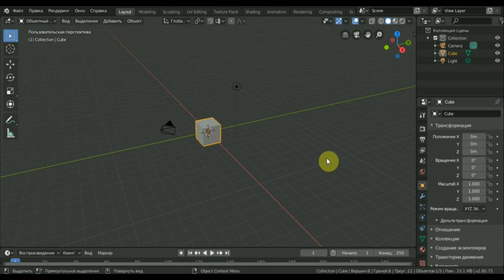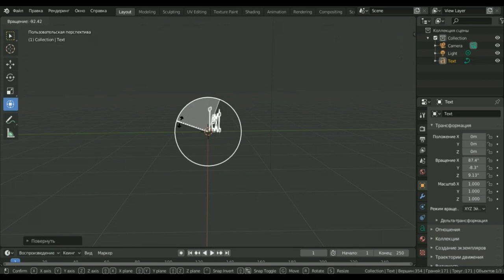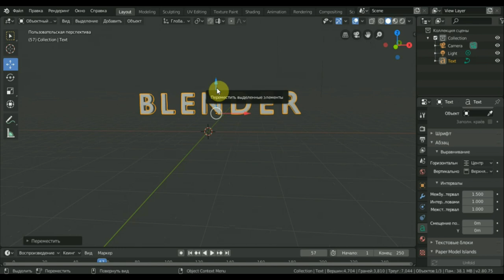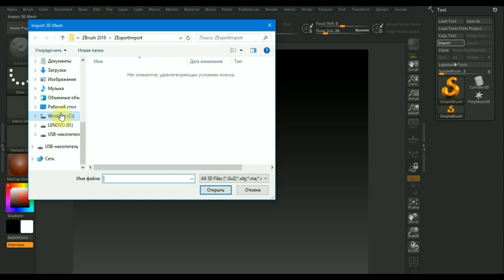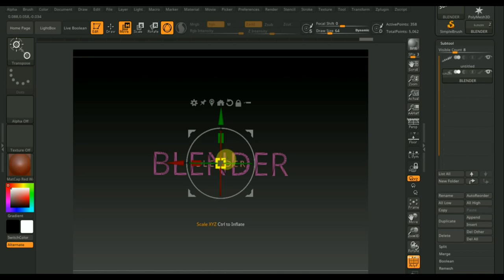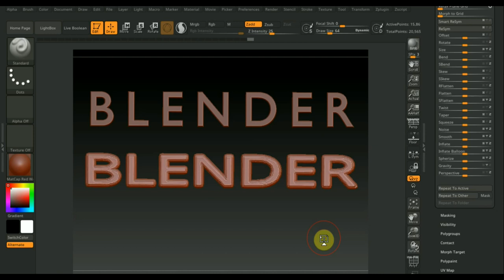BLENDER 2.8 как сделать текст